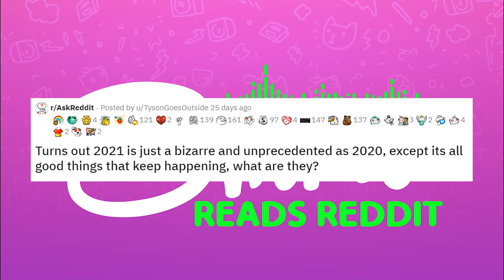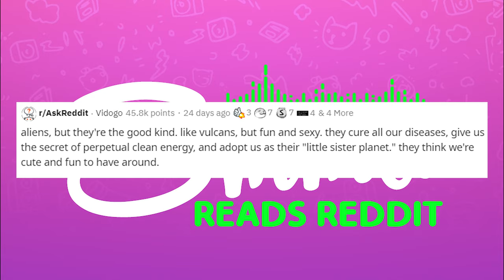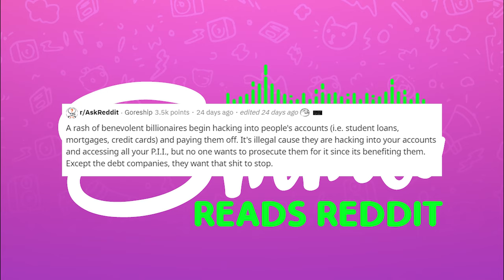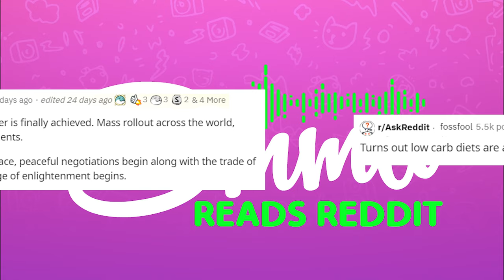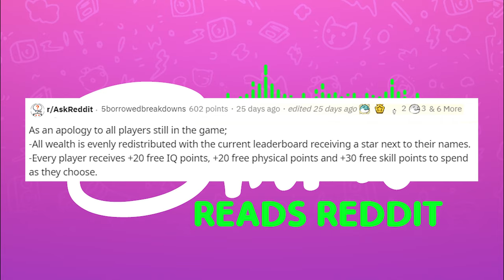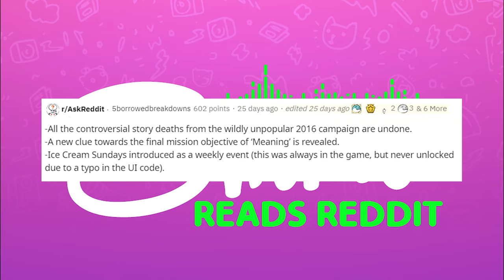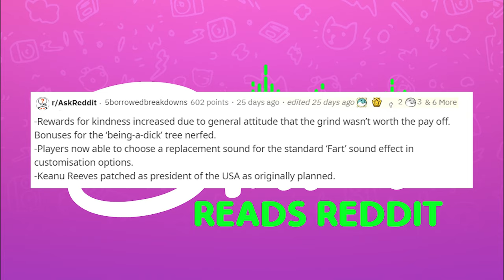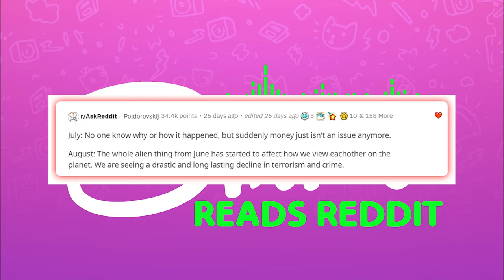r/AskReddit Good Things for 2021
Today I read from r/AskReddit where this was posted: Turns our 2021 is just as bizarre and unprecedented as 2020, except its all good things that keep happening, what are they?